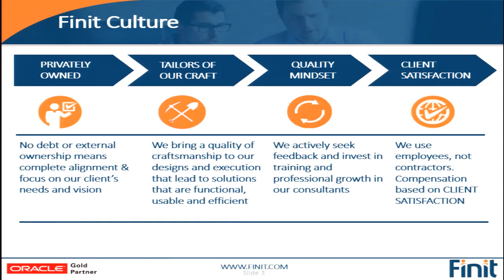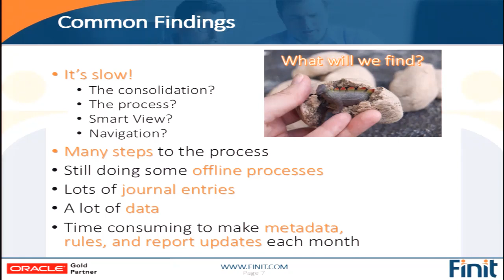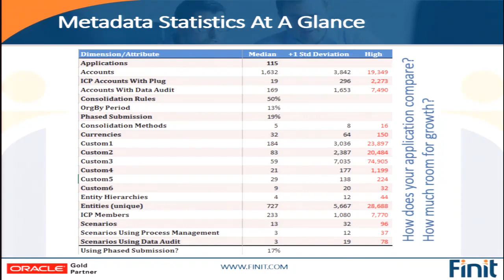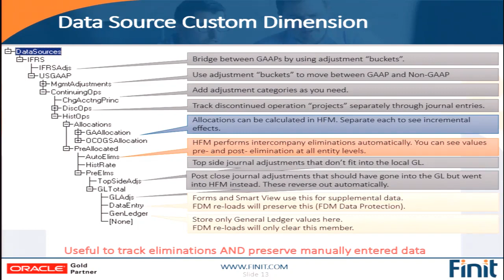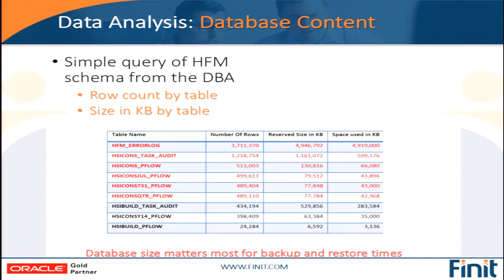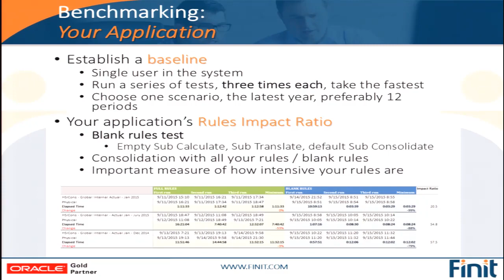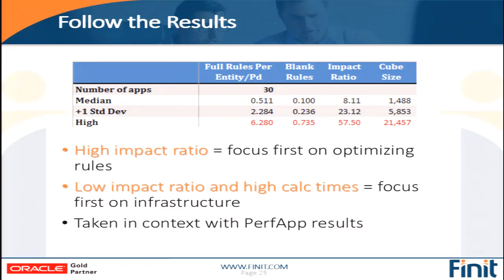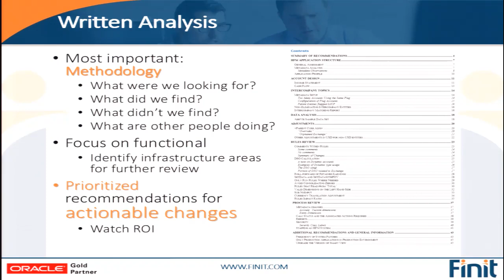Leave No Stone Unturned: Secrets to a Successful HFM Application Review - Chris Barbieri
Learn the secrets to performing an HFM application review. Learn how your application compares to others, identify areas you can decrease maintenance, and improve your application's performance.